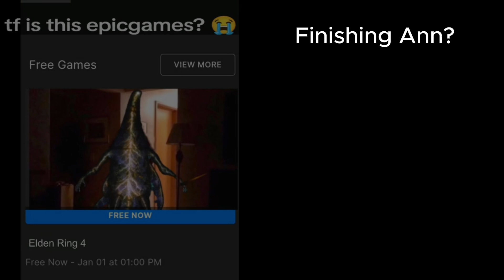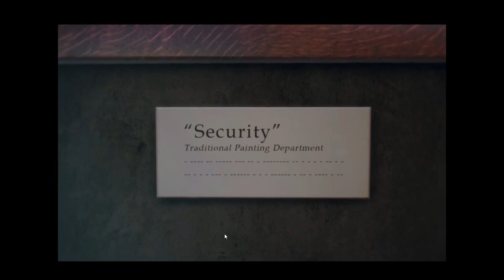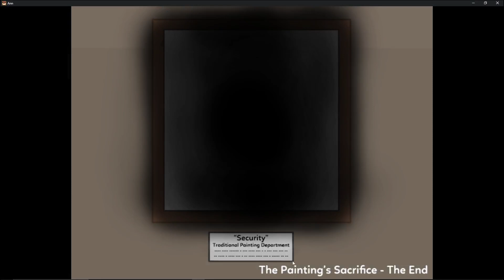[3] The ending of Ann is here